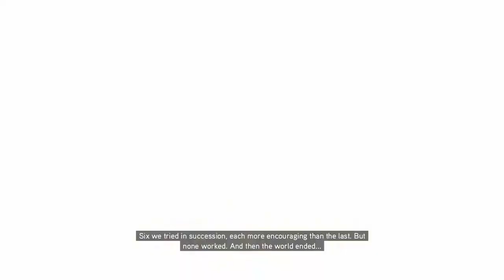Assassin's Creed Revelations Remastered Walkthrough Part 14 END FINAL Playthrough (PS4)